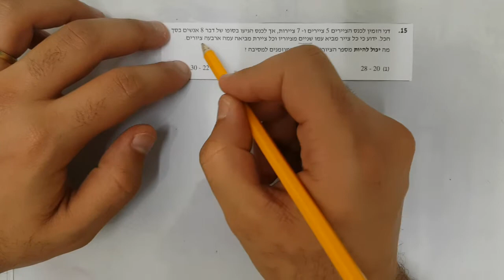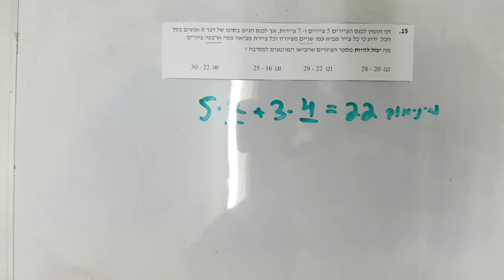סימולציה 7 פרק 2 שאלה 15 EZWAY